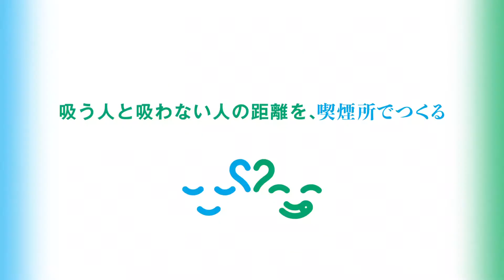JT CMゴルゴと大悟ルゴCMまとめ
ゴルゴ13 (全202巻)Kindle版